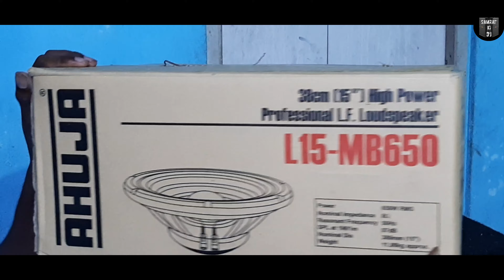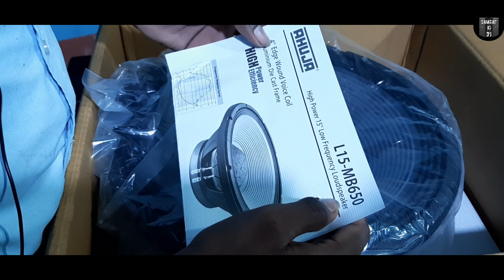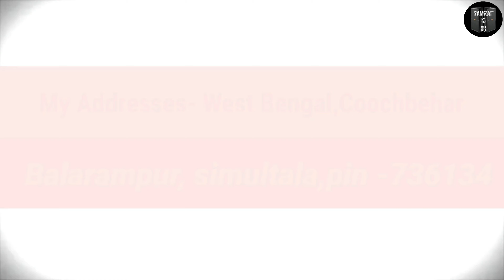||Unboxing and Review||Ahuja L15-MB650|| professional L.F. Loudspeaker||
Mujhe Facebook par message kare Ahuja L15-MB650|| professional L.F. Loudspeaker Unboxing and Review

My Addresses- West Bengal,Coochbehar Balarampur,simultala,pin - 736134

AHUJA L15-MB650#SPEAKER#BASS